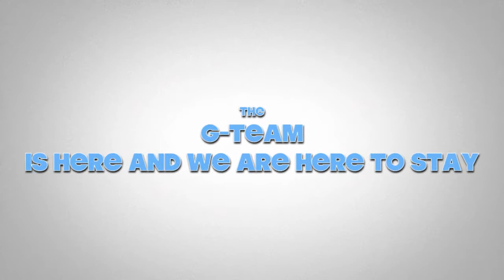Gaglione Strength Two Year Anniversary